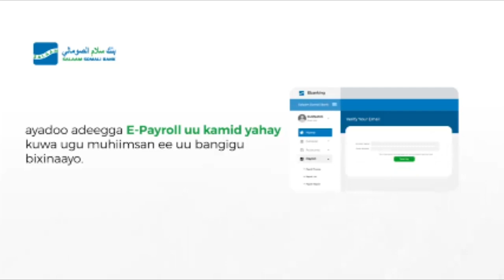Qaban qaabadii ugu dambeysay oo laga dareemayo Maxaas iyo Wafuud kala duwan oo Gaaray,haddaba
Qaban qaabadii ugu dambeysay oo laga dareemayo Maxaas iyo Wafuud kala duwan oo Gaaray,haddaba yaa lagu soo dhaweynayaa Magaalada Maxaas?